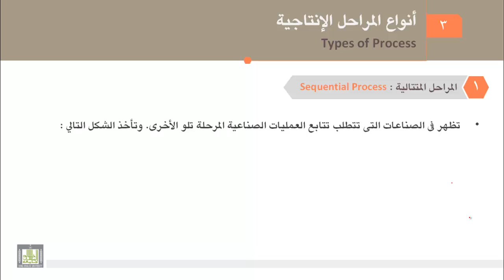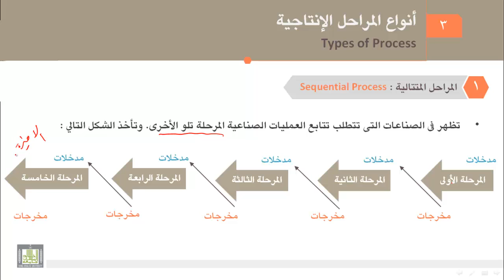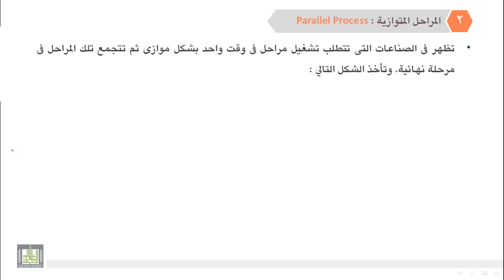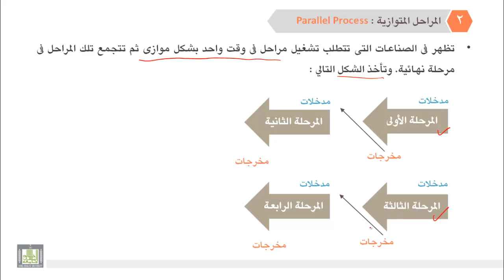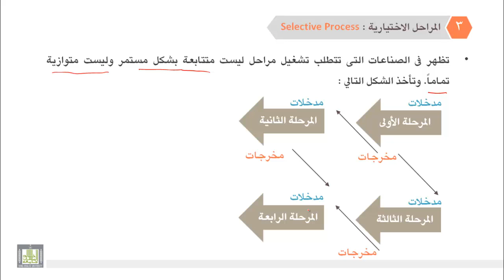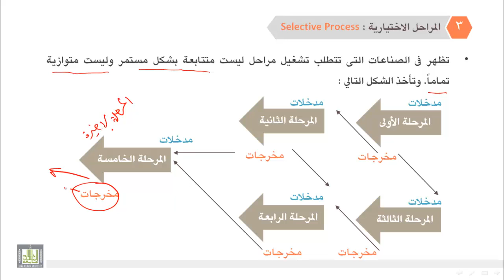محاسبة تكاليف (1) - الوحدة 5 : نظام المراحل 3 أنواع المراحل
- مراحل متتالية
- مراحل متوازية
- مراحل اختيارية